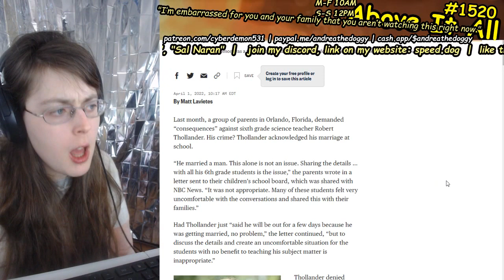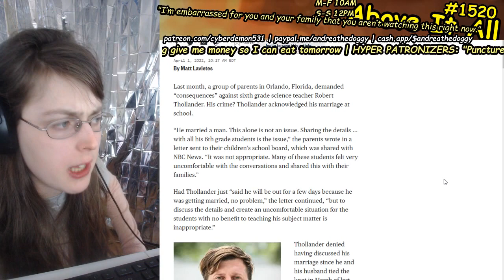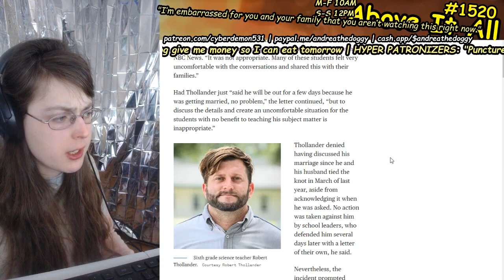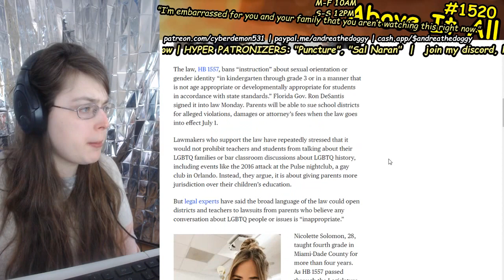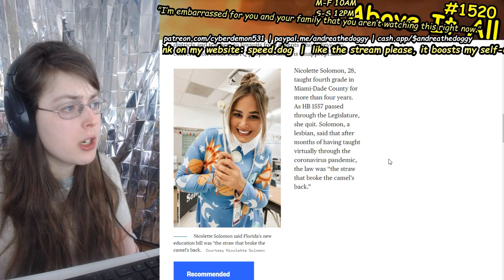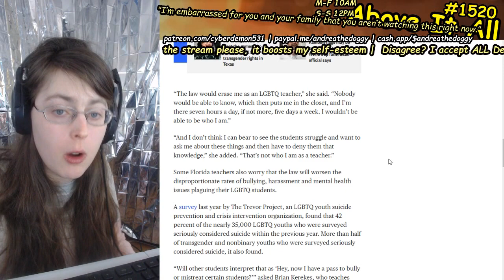Teachers Quit In Florida After Backlash For Just Being Gay After Don't Say Gay Bill Passes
Send me money to help me eat tomorrow!